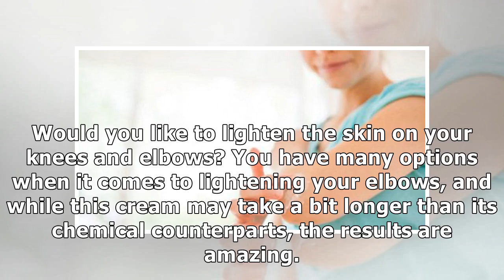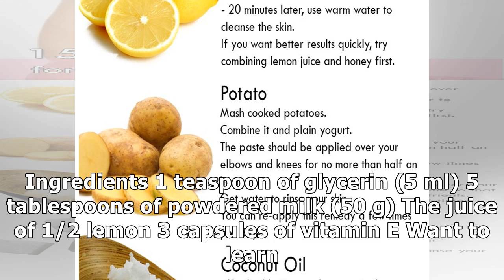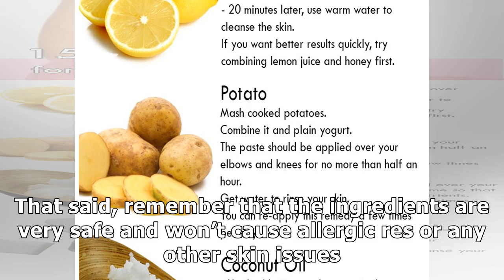Lighten elbow and knee's homemade ice cream and milk with vitamin e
Would you like to lighten the skin on your knees and elbows? You have many options when it comes to lightening your elbows, and while this cream may take a bit longer than its chemical counterparts, t...